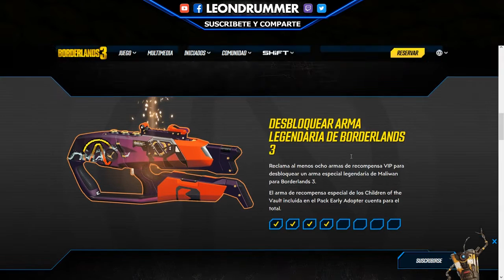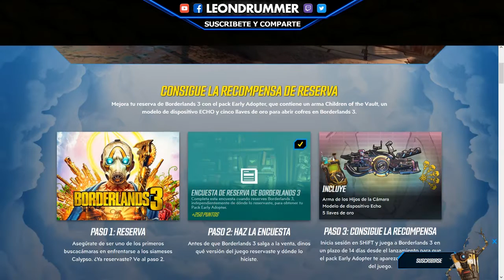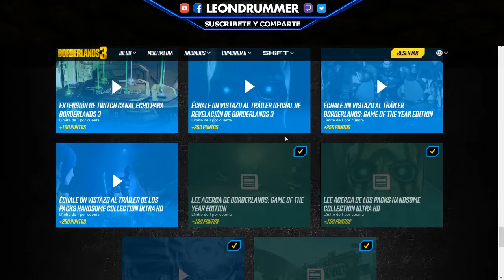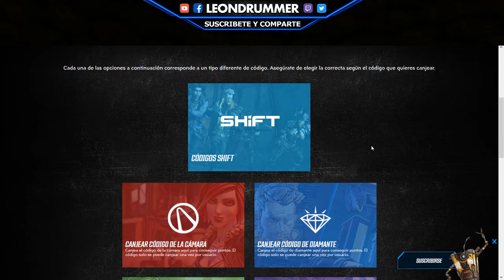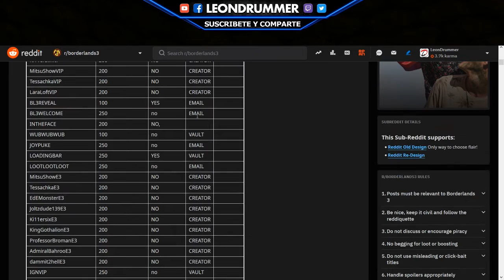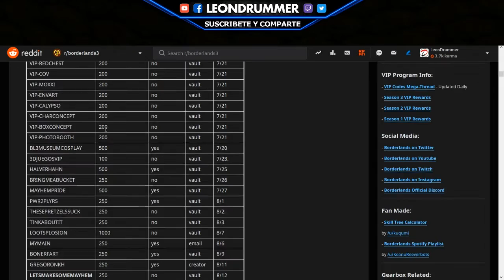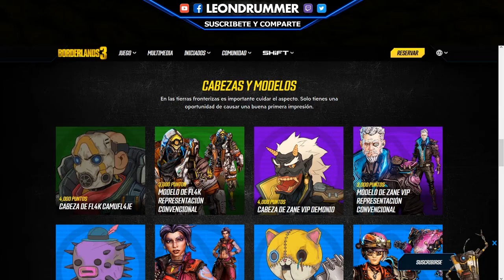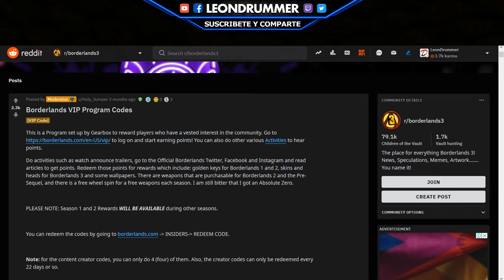Cómo canjear las recompensas VIP | Borderlands 3